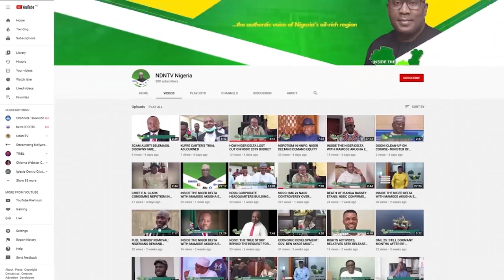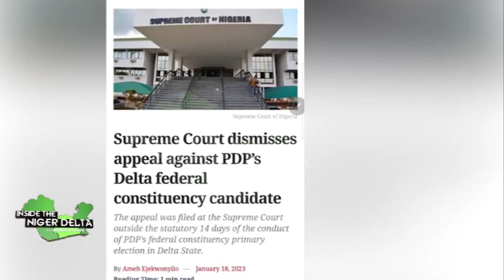RT HON. OBOREVWORI THE UNIFIER: DELTA PDP GUBER CANDIDATE SETTLES RIFT B/W WARRING PARTY CHIEFTAINS.